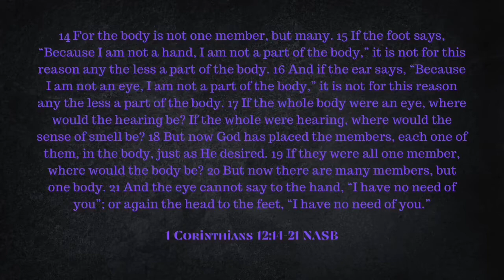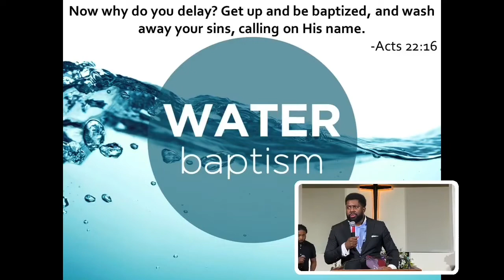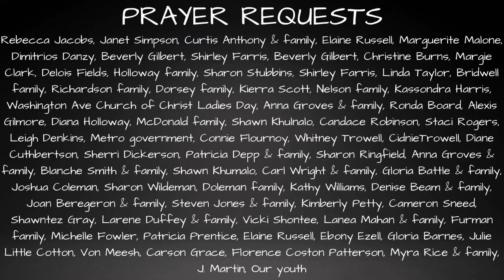Newburg Church of Christ | November 21st, 2021 Sunday Worship